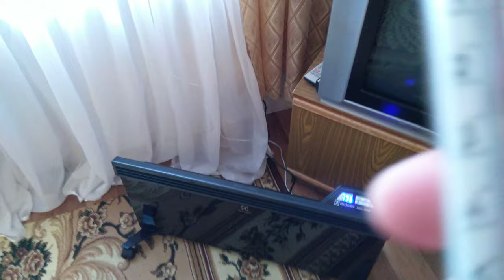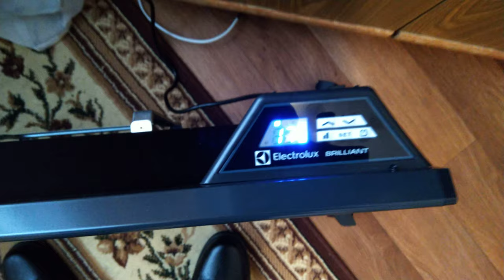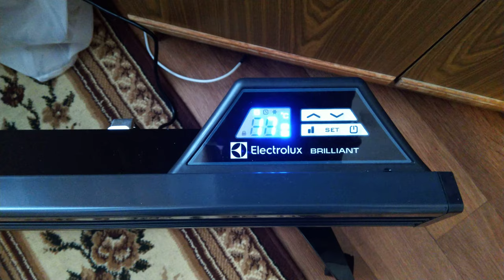Конвектор Electrolux ECHB 2000E краткий обзор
Основные характеристики
Тип устройства
конвектор
Нагревательный элемент
ТЭН (SX-DUOS, монолитный)
Цвет
черный
Рекомендуемая площадь обогрева
25 м2
Потребляемая мощность
2000 Вт
Мощность обогрева
2000 Вт
Регулировка мощности
есть (1000/2000 Вт)
Регулировка температуры
есть
Управление
электронное
Термостат
есть
Функции
Колеса для перемещения
есть
Встроенный ионизатор
нет
Пылевой фильтр
нет
Увлажнитель воздуха
нет
Таймер
есть
Пульт ДУ
нет
Режим "Защита от мороза"
есть
Дисплей
есть
Способ установки
настенный, напольный
Безопасность
Влагостойкий корпус
есть
Защита от детей
есть
Автоотключение
есть (при перегреве)
Размеры и вес
Высота
41.8 см
Ширина
80 см
Глубина
11.1 см
Вес
7.3 кг
Дополнительные материалы
Инструкция по эксплуатации
Сертификат соответствия
Производитель: АБ Электролюкс, С:т Герансгатан 143, СЕ-105 45 Стокгольм, Швеция / AB Electrolux, S:t Göransgatan 143, SE-105 45 Stockholm, Sweden
Импортер в РБ: ООО "Триовист", 220020, г. Минск, ПОБЕДИТЕЛЕЙ пр., дом № 100, офис 203